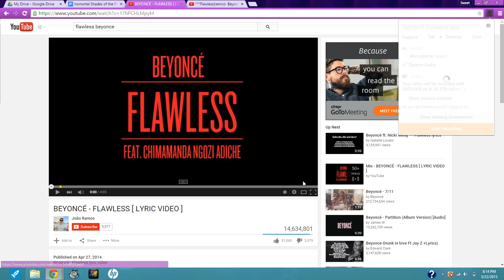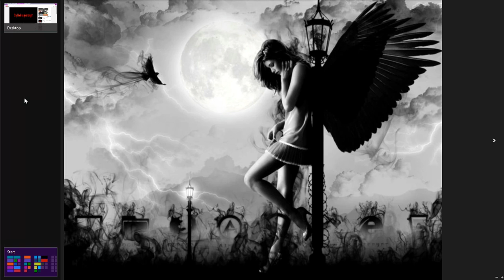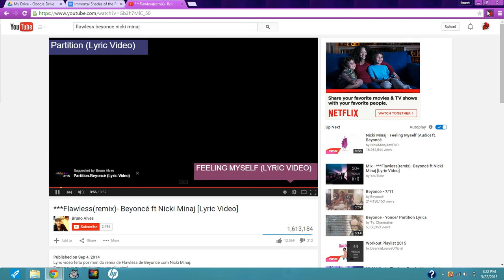Flawless by Beyonce (And Remix) ft. Nicki Minaj ~Sweet Amour~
Songs:
Flawless by Beyonce
Flawless (Remix) by Beyonce ft. Nicki Minaj

"You will do what I say," he growls, his teeth gritted together. I find myself scoffing. I think he was forgetting who I was, a woman who didn't take orders. "Bite me," I snap through gritted teeth. Before I can walk he moves in front of me and grabs my wrists, pinning me to the door, causing me to gasp as my back hits the door. I didn't want to see his face, I was done with this conversation. "Let me go," I say. He growls and leans his face closer to mine, "You will not leave. You're mine, and mine only, got that?" I stare into his eyes. He couldn't control himself again. His two halves were fighting for control. I feel my heart melting for him, I wanted to free him from the confusion and pain. I find myself leaning forward in his grip to kiss him lightly, pulling away, "Alright, I'll stay." And with that his strong arms embrace me and I sink into, listening to his heart. I have to help him from this, it's changing him too much.  He needed me, and as much as I really didn't want to admit it, I needed him, more than anything on this earth. ~Characters from my original novel.